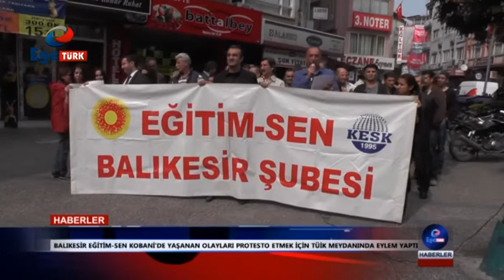Ege Türk TV Haberler 09.10.2014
Karesi Belediyesi kardeş kent'ten gelen 9 Alman öğrenciyi ağırladı.